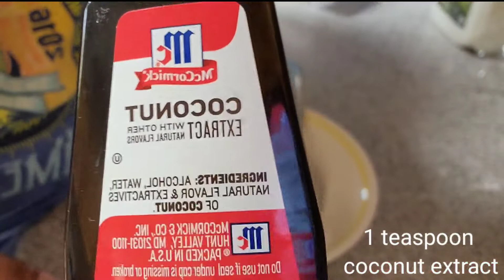Coconut Cream French Toast (How to make)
Delicious French Toast Recipe. Today we're making a simply delicious coconut cream french toast. Simple and delicious 😋

If you want more simply double or triple the egg mixture. The cream mixture measurements here is enough for 2 servings (2 stacks of 3 slices of bread)

Ingredients
3 slices of bread

-Egg mixture
2 eggs
1 teaspoon vanilla flavor
1 tablespoon of sugar
1 tablespoon milk
1/4 cup shredded coconut

-coconut cream mixture
1/2 cup or 1/2 pack cream cheese
3/4 cup powdered sugar
1 teaspoon milk
1 teaspoon coconut extract
1/2 cup whipped cream